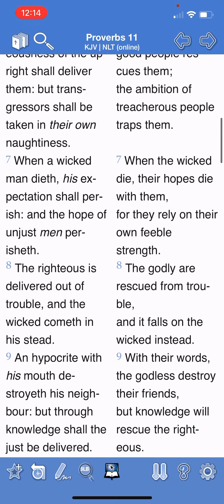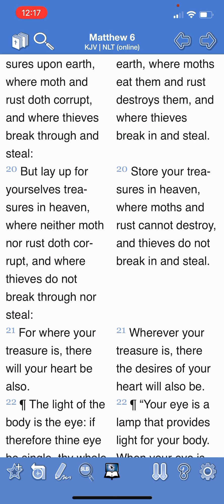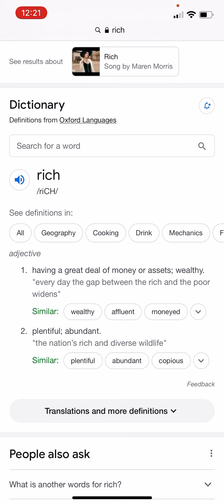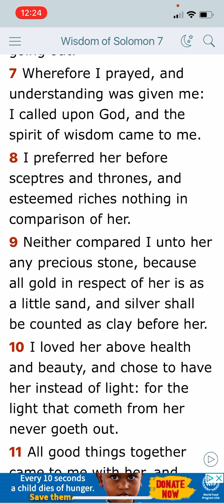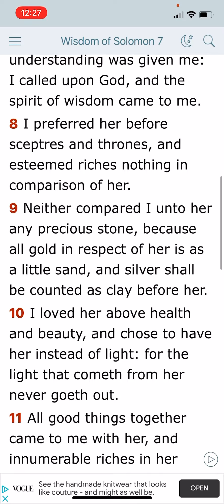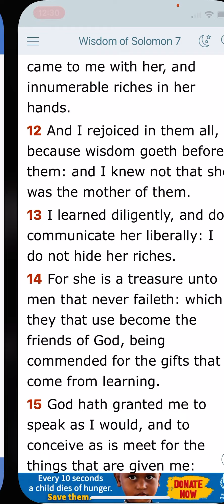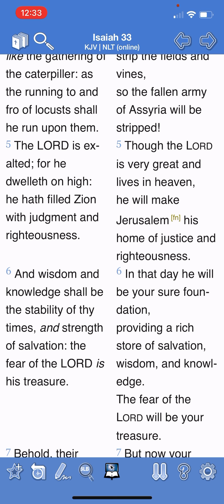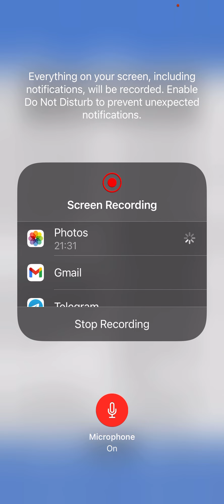Riches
Romans 11:33 (KJV) O the depth of the riches both of the wisdom and knowledge of God! how unsearchable [are] his judgments, and his ways past finding out!